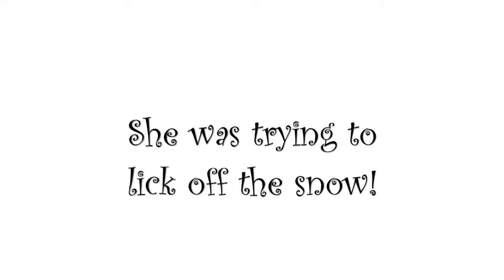Cookie got Snow Legs